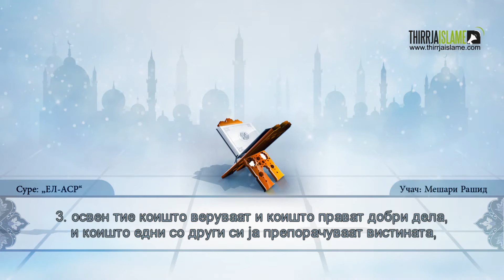103. Суре „ЕЛ-АСР“ - Мешари Рашид